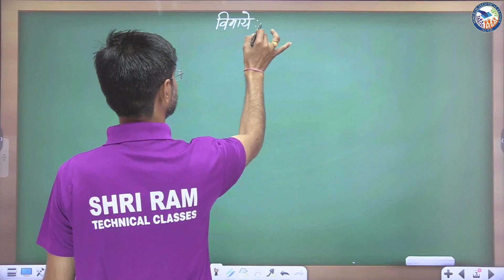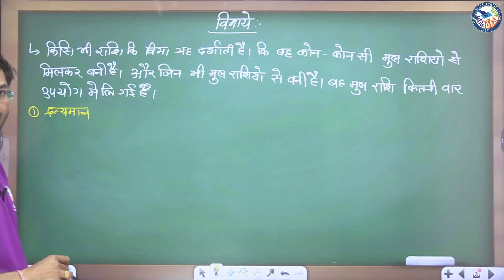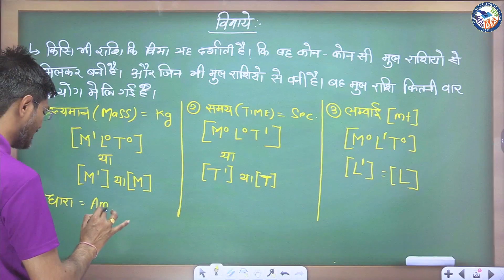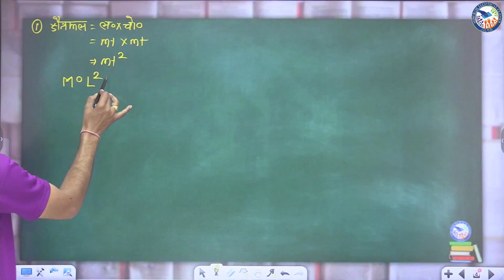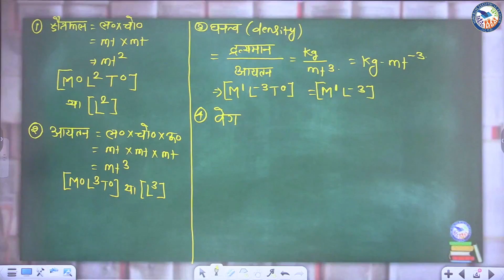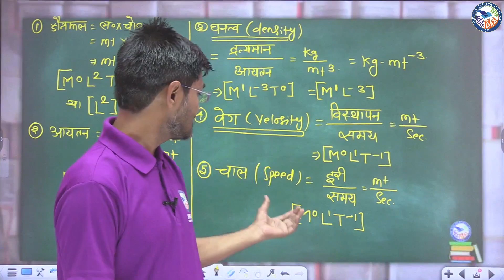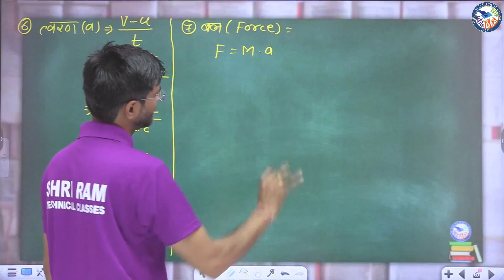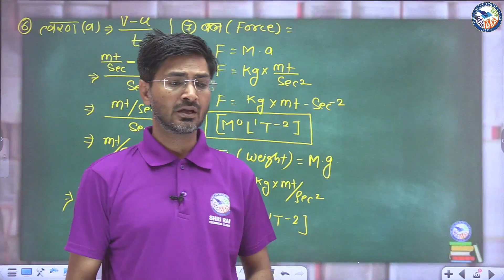Railway ALP Vacancy 2023 | Physicial Quantities & Dimension | Electrician Theory |RRB ALP Technician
In this video, Shriram Technical Classes, Jaipur's Mentor Vinod Neemrot Sir is brings a session of RRB ALP & Technician Electrician Theory Classes. In this video sir will discuss Physicial Quantities Topic. __________________________________________________________________________________________________________________________________________________________________________________________

RRailway ALP Vacancy 2023 | Physicial Quantities & Dimension | Electrician Theory | RRB ALP Technician